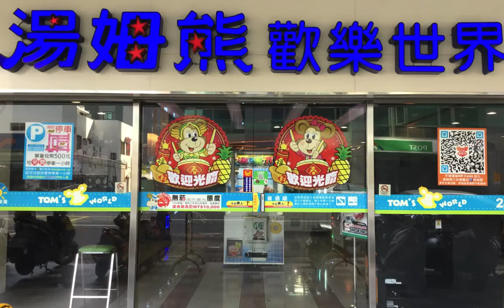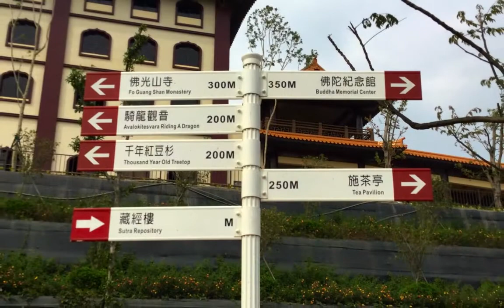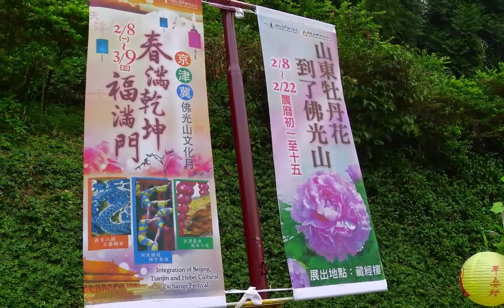佛光山 - 高雄：20160305